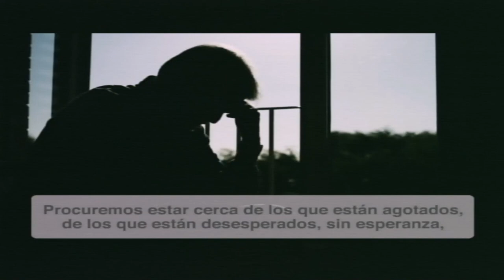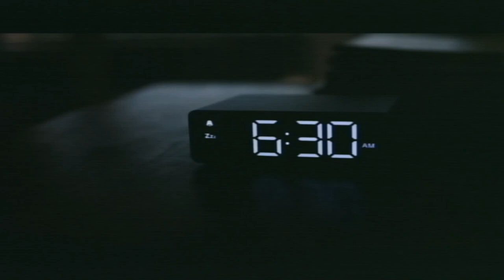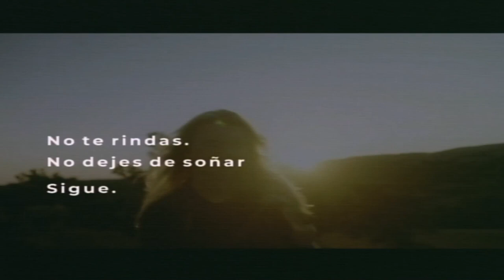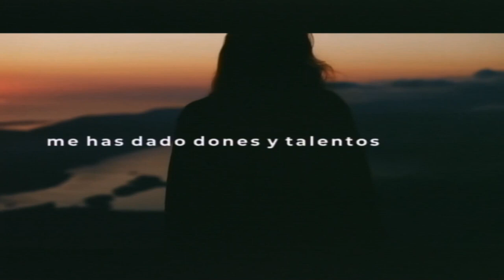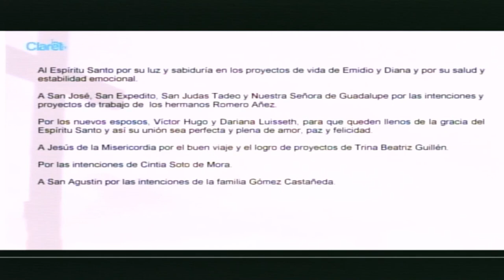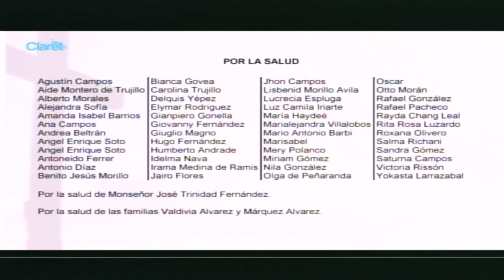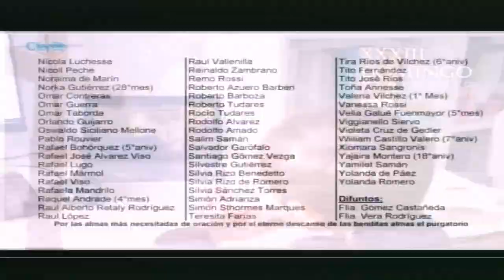XXXIII Domingo ordinario Ciclo B 5:00 PM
Oración para la Comunión Espiritual:

Creo, Jesús mío,  que estás real
y deseo vivamente recibirte dentro de mi alma,
pero no pudiendo hacerlo ahora sacramentalmente,
venid al menos espiritualmente a mi corazón.
os abrazo y me uno del todo a Ti Señor,
no permitas que jamás me aparte de Ti, Amén.

Por favor comunícate con nuestra secretaria la Sra Belkis Govea al 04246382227 Ella te ayudará con muchísimo gusto De lunes a sábado de 08:00 am a 12:00 m
Muchísimas gracias.